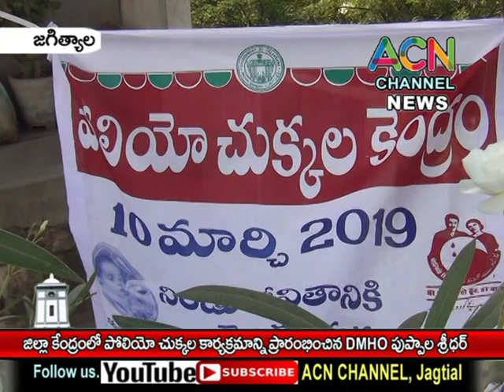జగిత్యాల : జిల్లా కేంద్రంలో పోలియో చుక్కల కార్యక్రమాన్ని ప్రారంభించిన డిఎమ్ హెచ్ ఓ పుప్పాల శ్రీధర్